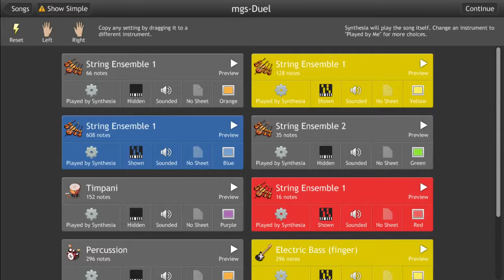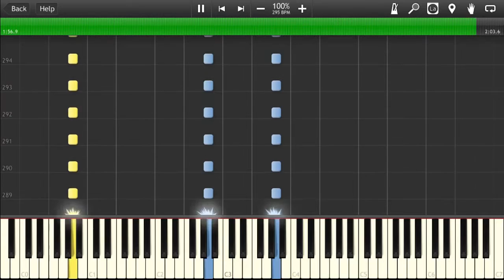Duel Metal Gear Solid Synthesia